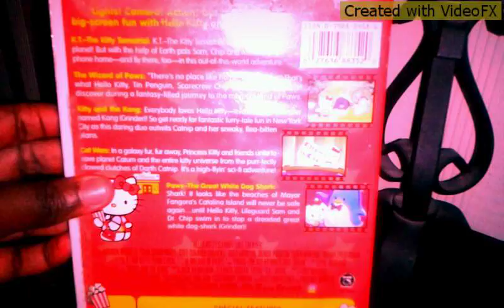Lps:HIDE AND SEEK Subscribers Special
I'm a little pumpkins thank you for giving me almost I mean almost 40 subscribers and I'm just so grateful like you've been there since the beginning and I just want to get out some beautiful beautiful I mean beautiful the sky shout out and they go to Deadlox Alice LPS Productions, MLP life Productions awesome cute cat Productions TM.